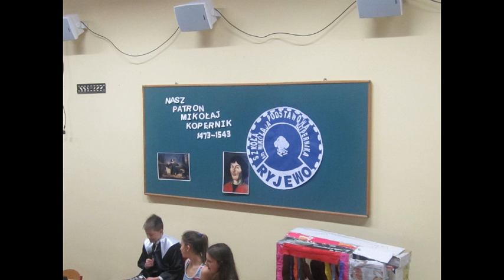DZIEŃ PATRONA SZKOŁY